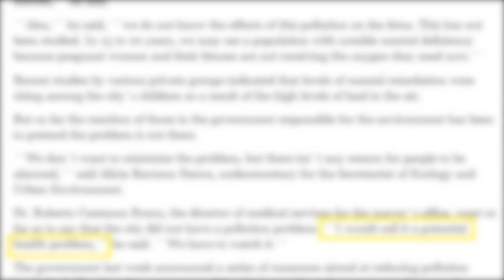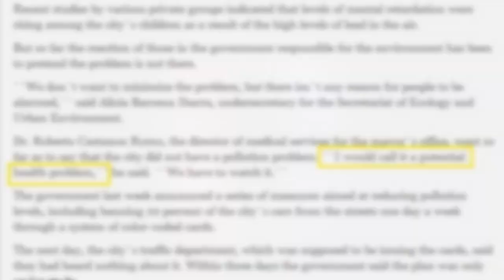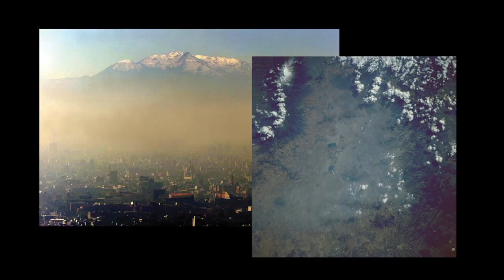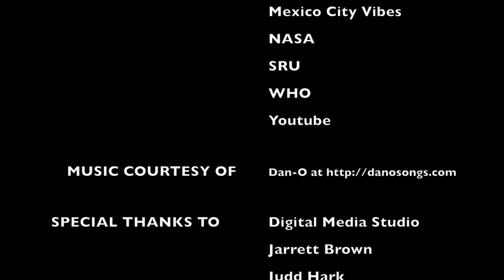Mexico City's Pollution: Towards a Better Future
Short film about Mexico City's pollution.

Created Fall 2013 as part of a class project at Lehigh University.

SOURCES:

"Air Pollution in Mexico City". 2010. Web. Oct 2013.

Avila, Eruviel. "Untitled". 15 Dec 2011. Online Image. Flickr. Oct 2013.

Blogspot: braggl09. "Power Plants". "Environment and Health in Mexico City". 1 May 2009. Weblog entry image. Oct 2013.

Blogspot: Emily. "Smog."  "Improving Geographical Knowledge." 5 Sept 2011. Weblog entry image. Oct 2013.

CDIAC. "CO2 Emission from Mexico". 12 Sept 2012. Web. Oct 2013.

Danigelis, Alyssa. Discovery News. "Mexico City Building Exterior Eats Smog". 26 Jul 2013. Web. 24 Sept 2013.

Democracy Chronicles. "Mexico Union Test the Boundaries of Local Democracy". 20 July 2012. Web.

Encyclopedia Britannica. Mexico City: pollution, Mexico City, 1986. Photograph. Encyclopædia Britannica Online. Web. 2 Oct 2013.

Gao, Sam. "Beijing Skyline from Jingshan Park". 9 May 2010. Online Image. Flickr. Oct 2013.

Hibler, Michelle. International Development Research Center. "Taking Control of Air Pollution in Mexico City". Web. 26 Sept 2013.

mamojo. "skyline 8709". 4 July 2010. Online Image. Flickr. Oct 2013.

Miller, Talea. "Mother and Child in Masks". 2 May 2009. Online Image. Flickr. Oct 2013.

Miller, Talea. "Children Playing in Flu Masks". 2 May 2009. Online Image. Flickr. Oct 2013.

NASA. Image of the Day, "A Hazy Day in Mexico City". NASA images courtesy NASA/GSFC/LaRC/JPL, MISR Team. 18 Jul 2002. Web. 24 Sept 2013.

NASA. "STS61B-40-0065". 22 May 2013. Online Image. Oct 2013.

Schodolski, Vincent J. Chicago Tribune. "On A Clear Day, You Can Nearly See Across The Street". 4 Feb 1986. Web. 7 Oct 2013.

Slippery Rock University. "Mexico City's Population. 20 Feb 1997. Online Image. Oct 2013.

Stankuns, Fernando. "Sao Paulo". 22 Oct 2010. Online Image. Flickr. Oct 2013.

UNECOSOC. "In Mexico, community centres offer education for indigenous children". Youtube. Youtube, LLC. 1 April 2012. Web. Nov 2013.

University Cooperation for Atmospheric Research. "Researchers to Study Air Pollution Near Mexico City". 2005. Web. 26 Sept 2013.

WHO. "Exposure to Particulate Matter... in Urban Areas, 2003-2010". 2012. Web image. Nov 2013.

Williams, Dan. Los Angeles Times. "No Dead Birds, but Much-Touted Programs Are Barely Under Way: Monster Smog Smothers Mexico City Solutions". 18 Feb 1988. Web. 24 Sept 2013.